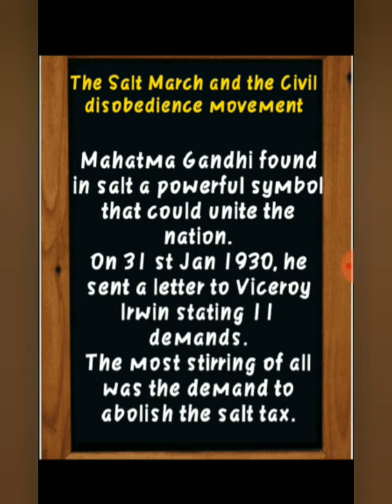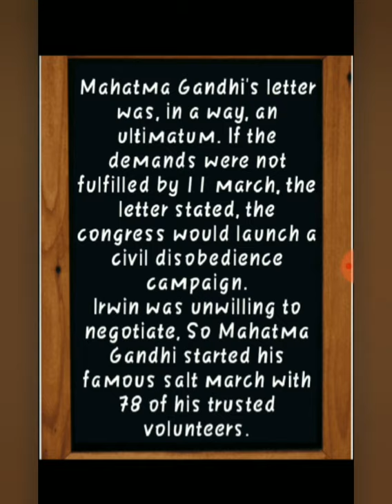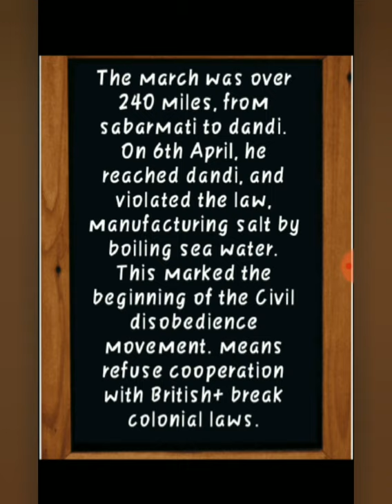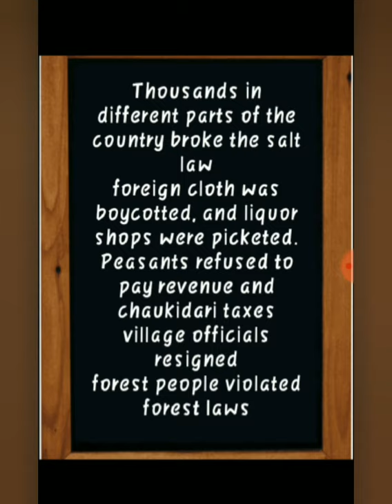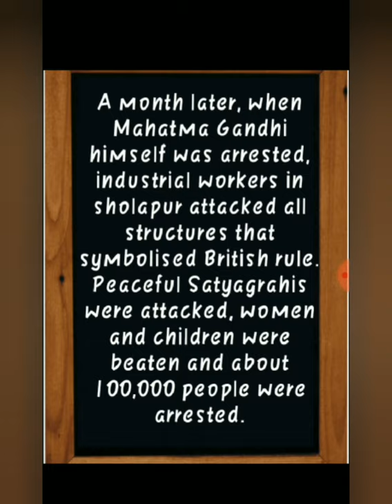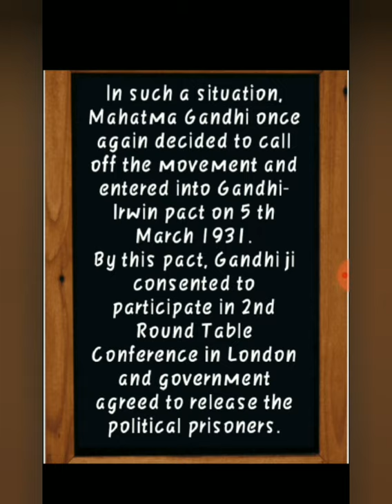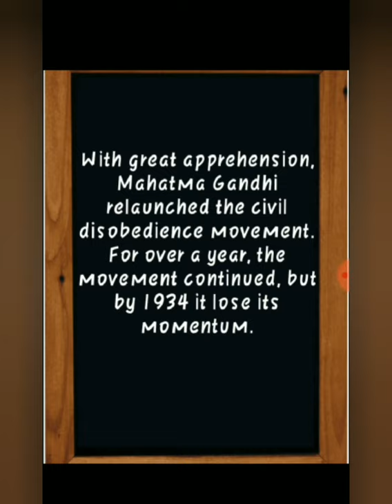The Salt March/ Gandhi Irwin pact/ 2nd Round Table Conference/ Dandi March/ Salt Satyagraha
The Salt March and the Civil disobedience movement
Dandi March
Civil disobedience movement
Salt Satyagraha
Gandhi Irwin pact
Second round table conference
Round Table Conference London
Salt Satyagraha dandi march